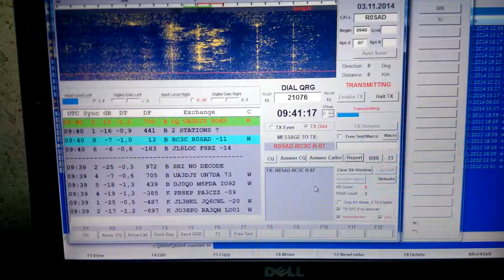R0SAD in JT65 03.11.14 on 15m